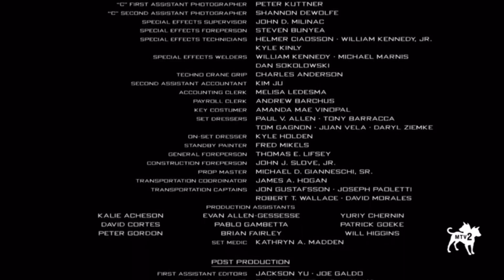Transformers: Dark of the Moon (2011) end credits (MTV2 Version) 2/22/22